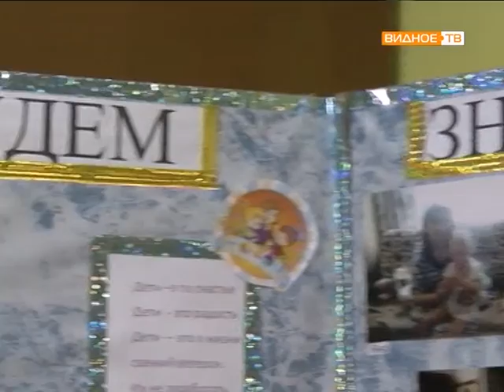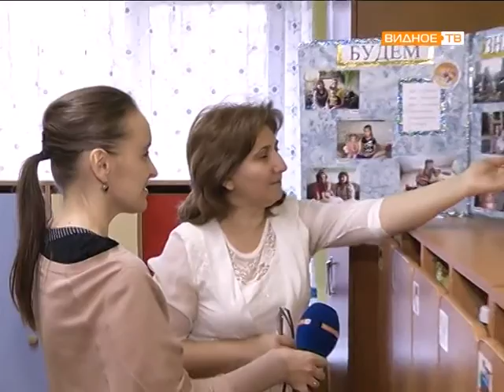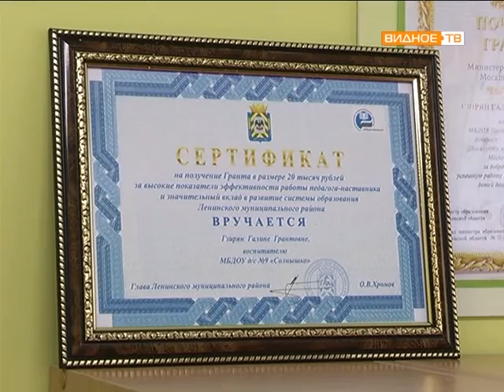Адаптационный период детей в детских садах